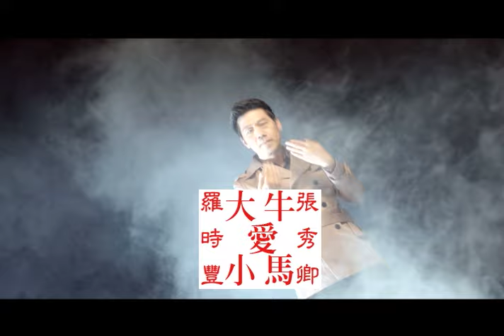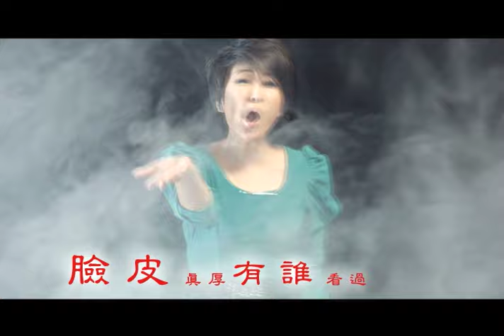羅時豐VS張秀卿-大牛愛小馬(官方完整版MV)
大牛愛小馬

作詞：巴布
作曲：蕭蔓萱
編曲：尤景仰

女：隱隱的隱隱的覺的有人偷偷看我
男：酷酷的酷酷的我擺個帥氣三七步
女：怕怕的怕怕的到底是誰氣喘如牛
男：親愛的親愛的完美的我不可遮醜
女：那隻大牛春情發作 胡言亂語 言行做作
男：可愛小馬驚慌失措 第一次碰到大帥哥
女：臉皮真厚有誰看過牛老還是老不休
男：老薑入味加點檸檬辛辣刺激從不失手
合：大牛愛小馬 小馬不想愛大牛
大牛愛小馬 小馬不想愛大牛